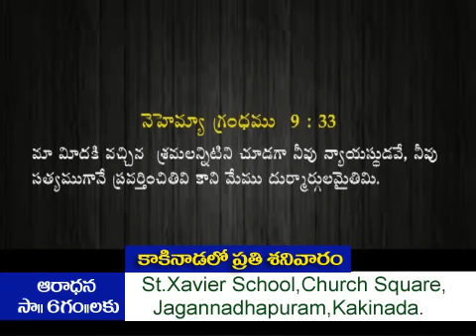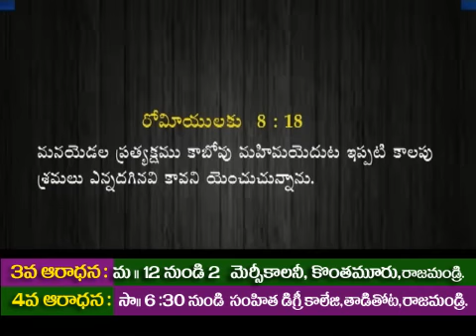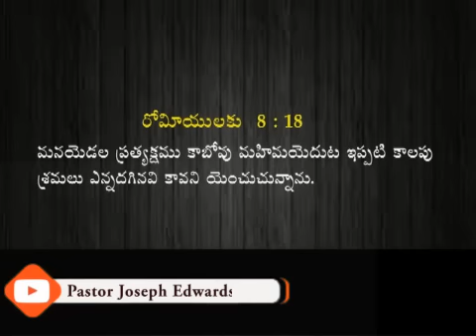మన భవిష్యత్ ప్రణాళిక ఏ విధంగా ఉండాలి...?/ Pastor Joseph Edwards Messages